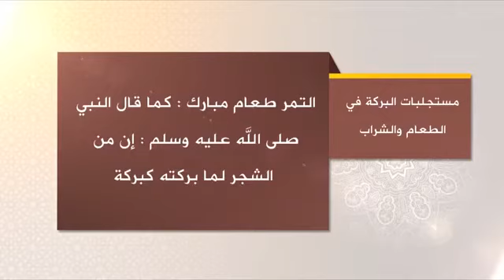البركة من الله - المنجد